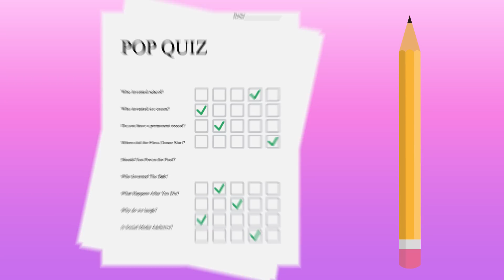Who Invented School? | COLOSSAL QUESTIONS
Sharpen your #2 pencil and pull out your notebook because today we’re taking a pop quiz: who invented school??

Written & Directed by: Matt Levy
Edited & Animated by: Jesse Henderson
Asst Editors: Tim Conroy, Jasper Tatem
Post Supervisor: Christina Newhall
Executive Producer: Judy Meyers